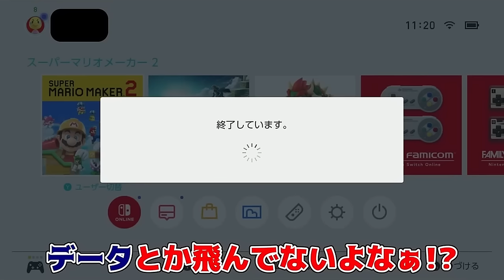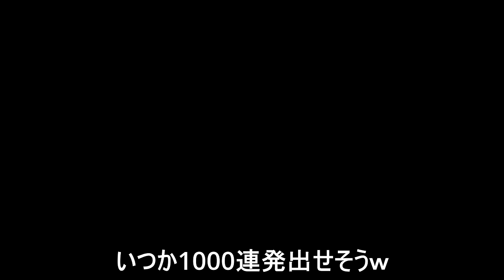1発マリオ(ショートコース)30連発！『マリオメーカー2』#10